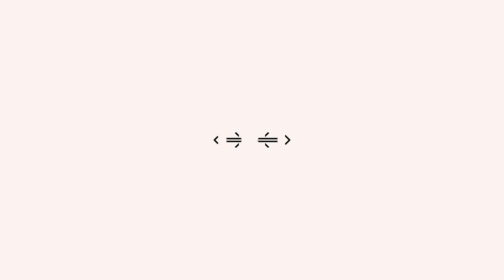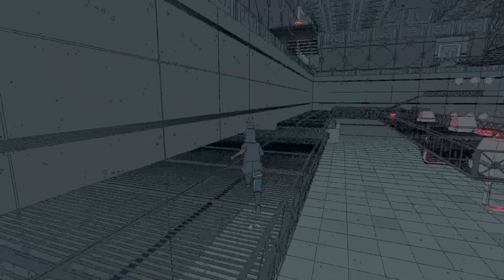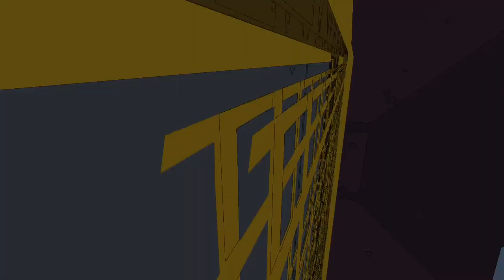Sable stream vod | 2024-01-02 | 1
kicking up the sand